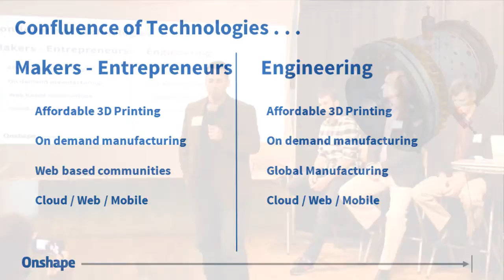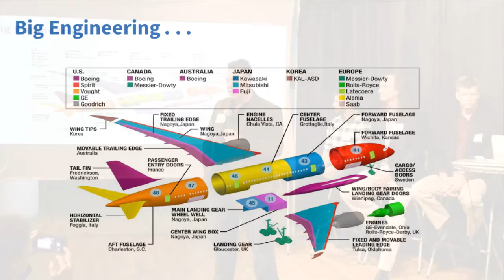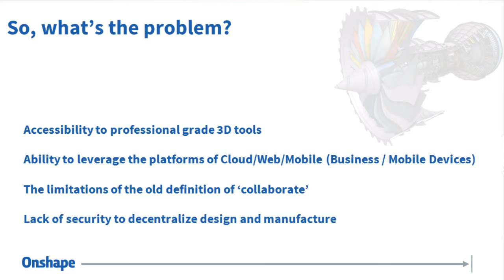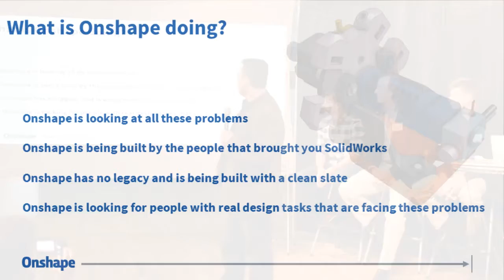Cloud CAD disruptor Onshape provides early access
With the web bringing global manufacturing in reach of makers, "collaboration" gets real. 'We need to start thinking about actually doing the work together instead of talking about it,' said Onshape's Philip Thomas at DFM Summit #7.